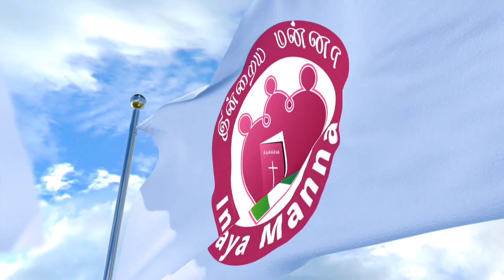அழாதீர் ! நான் என்றும் உங்களோடு ! I 19.09.2023 - TUESDAY I REV. FR. AROKIA DOSS SDB I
இன்றைய மன்னா

Whatapp status Prayers in Tamil, English and in Italian language.

இன்றைய மன்னா/ மறையுரை

அழாதீர் ! நான் என்றும் உங்களோடு ! I 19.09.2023 - TUESDAY  I REV. FR. AROKIA DOSS SDB I INDRAYA MANNA I